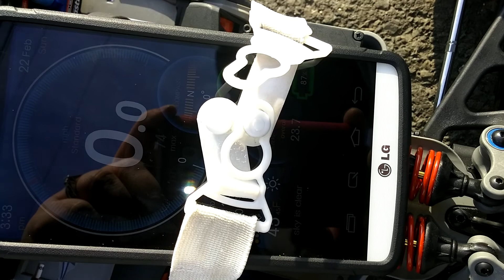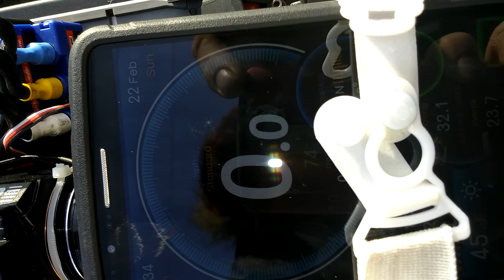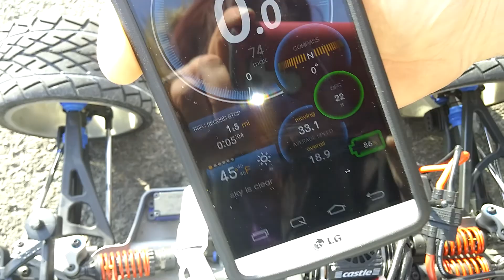E-revo 6s 74mph speed run!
Doing a few more speed runs same gearing 28/50 tires hpi phaltlines rims are tremors